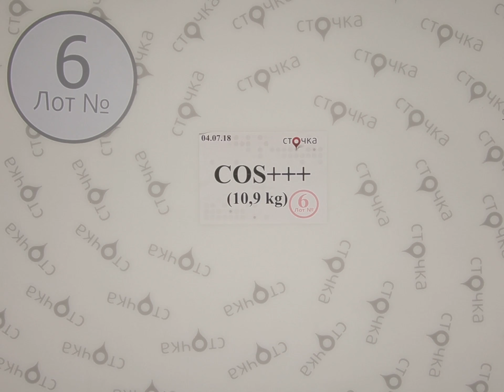COS+++*6,сток одежда оптом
COS +++ (Лот №6)
Женский микс (сток)
Страна: Швеция
Демисезон
Цена за кг.: 35 евро
Цена за мешок: 381.5 евро
Цена за ед.: 9.78 евро